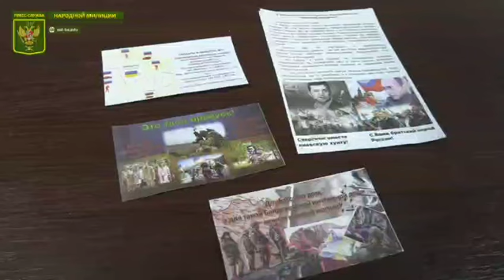The return of Ukrainian leaflet.